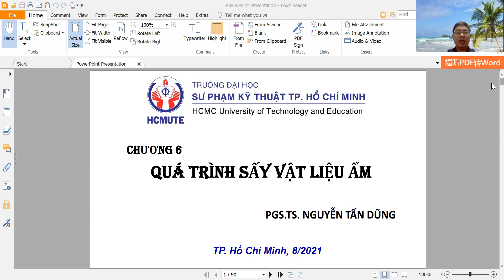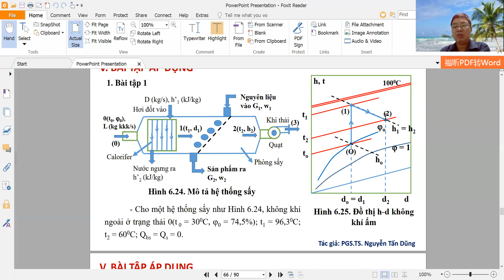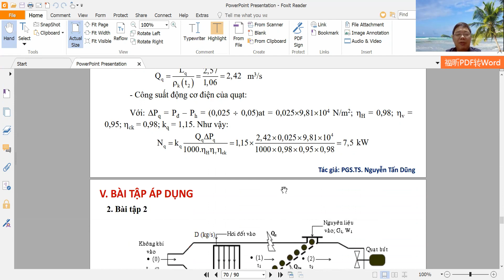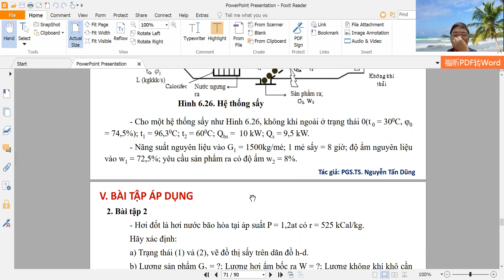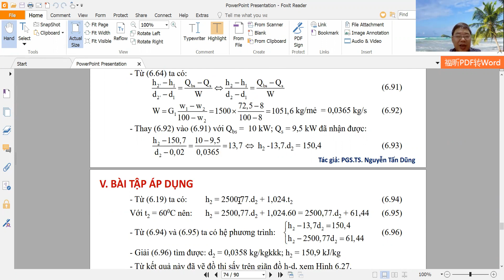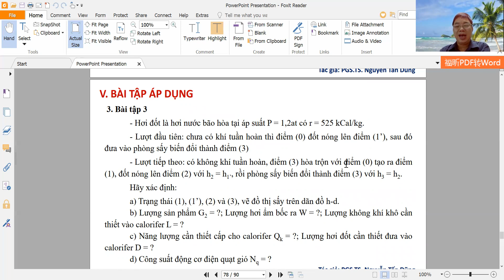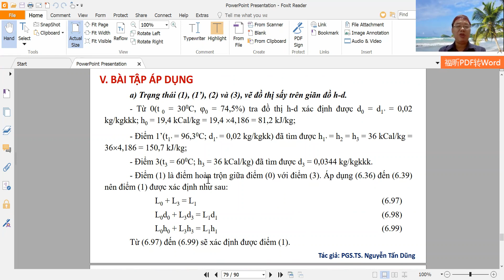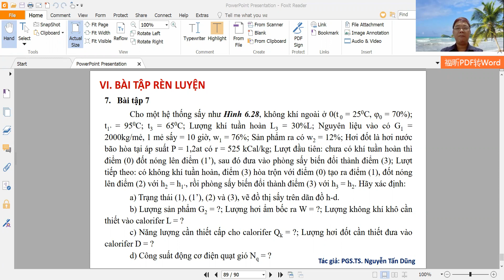Thầy PGS.TS NGUYỄN TẤN DŨNG - CHƯƠNG 6: QUÁ TRÌNH SẤY VẬT LIỆU ẨM (Phần 4)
CHƯƠNG 6: QUÁ TRÌNH SẤY VẬT LIỆU ẨM (Phần 4) sẽ trình bày:
V. Bài tập áp dụng